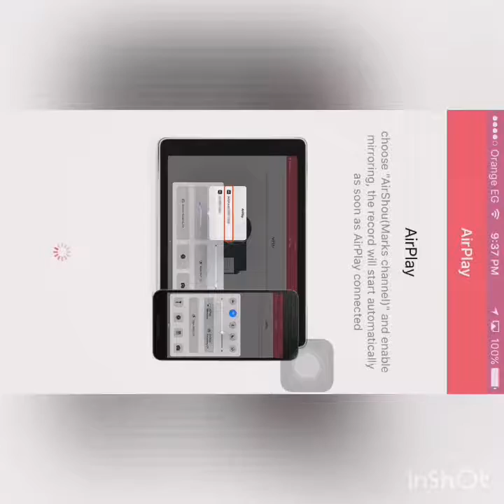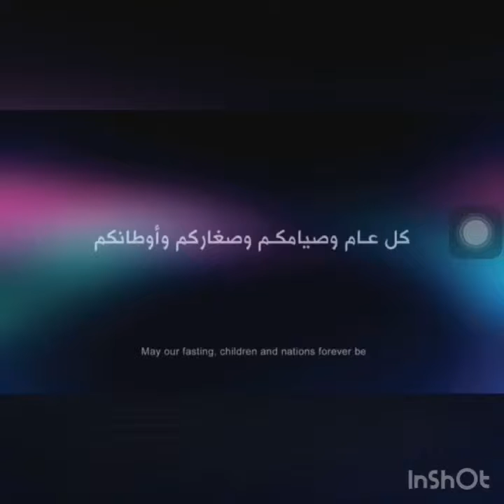Zain Ramadan reaction